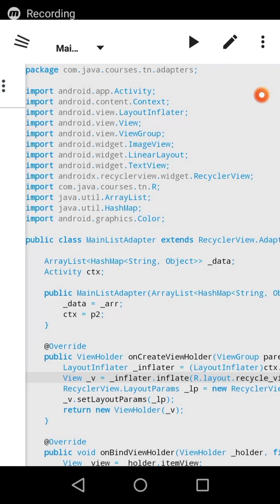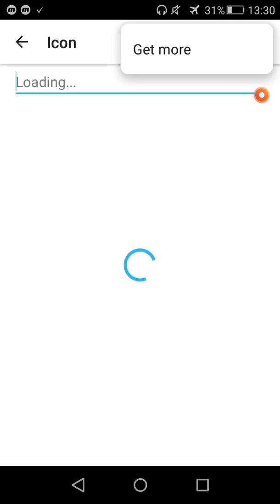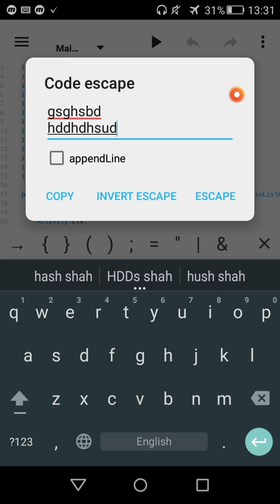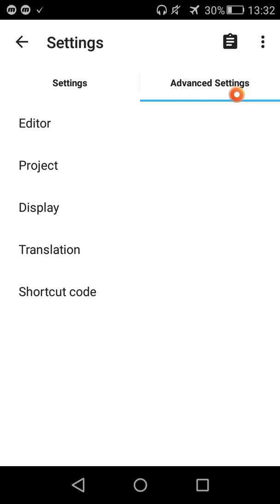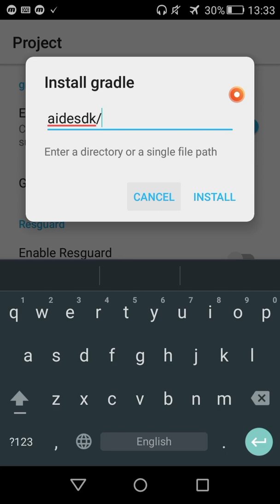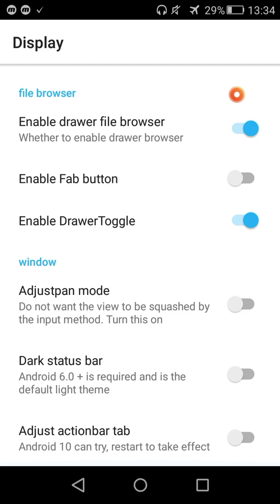How to install Gradle in Aide IDE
Today we will see how to install Gradle on Aide IDE